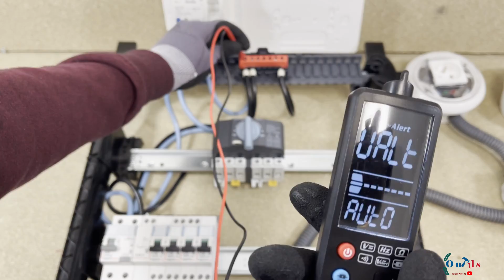Comment brancher un groupe électrogène sur un tableau électrique - INVERSEUR DE SOURCE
Comment brancher un groupe électrogène sur un tableau électrique. Dans cette vidéo, je vais vous montrer comment installer un inverseur dans un tableau électrique pour secourir toute votre installation électrique ou une partie de votre installation électrique. Ce tutoriel est applicable sur une installation qui possède un groupe électrogène, panneau solaire, onduleur, etc.

Brancher un groupe électrogène dans un tableau électrique nécessite quelques règles de bases. Comme par exemple le choix de l'inverseur de source.

Je vous explique tout en détails dans ce tutoriel.

🟡 Installation avec panneau solaire sans avoir besoin d'un inverseur de source 🟡

🟩/ CHAPITRES  /🟩

00:00 – Comment brancher un groupe électrogène sur un tableau électrique – Inverseur de source.
00:28 – Pourquoi utiliser un inverseur de source ?
01:41– Comment choisir un inverseur de source pour un groupe électrogène ou panneau solaire ?
04:46 – Comment câbler un inverseur de source dans un tableau électrique ?
07:28 –  Comment secourir une partie d’installation électrique avec un groupe électrogène ?

▬▬▬▬▬▬▬ 🟢GROUPE FACEBOOK  🟢 ▬▬▬▬▬▬▬▬▬▬▬

►Inverseur de source manuel 20 ampères
►Inverseur de source manuel 25 ampères
► Inverseur de source manuel 32 ampères